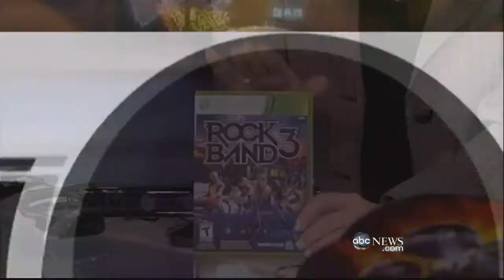High Tech Videogame Gift Ideas! | ABC News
Rocking out with ABC's Vinita Nair! ABC's Andrea Smith shows off some high tech Videogame gift ideas for the holidays on ABC's World News Now.

I do not claim copyright to this broadcast video.